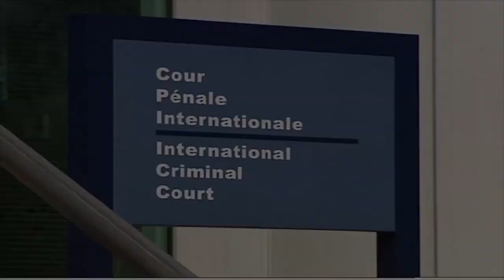Sudão: países falham em agir contra presidente Omar al-Bashir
A procuradora-chefe do Tribunal Penal Internacional (TPI), Fatou Bensouda, criticou o Conselho de Segurança da ONU por ainda não ter agido no sentido de trazer justiça às vítimas que continuam sendo submetidas a crimes graves e ao sofrimento em Darfur, no Sudão.

Segundo a procuradora, mais de dez anos se passaram desde que a situação da região foi encaminhada ao órgão da ONU e nada foi feito. Ela acusou Uganda e Djibuti de falharem em cumprir sentenças contra o presidente do país, Omar al-Bashir.